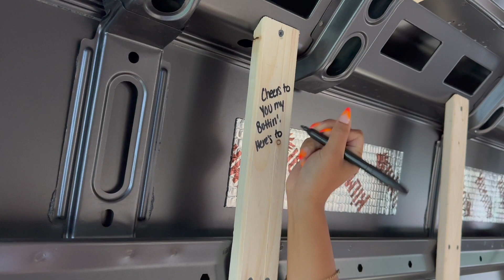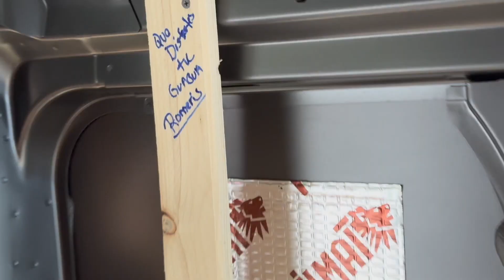Van Life Special: Spreading Some Good Juju Throughout the Van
Friends & family spread good juju, great vibes, and love throughout the van!
Comment all your best wishes and good vibes below! Will be very appreciated!

If you enjoyed and would like to see more videos like these:
Love y’all ALWAYS. STAY WILD & LIVE FREE!